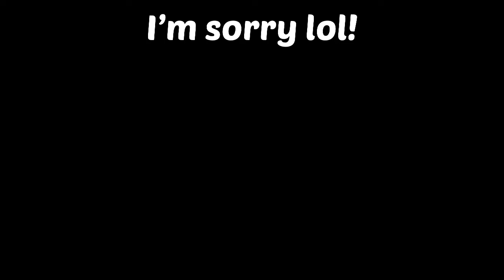Where dose Tik Tok send it’s new users?